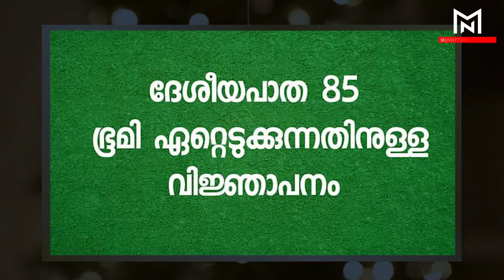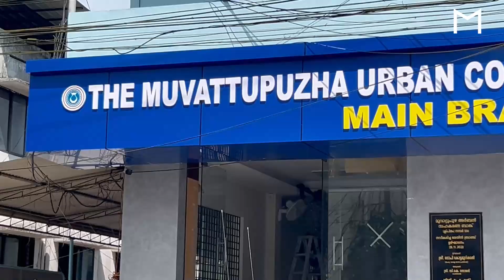മൂവാറ്റുപുഴയിലെ മുഴുവന്‍ വാര്‍ത്തകളുമായി Muvattupuzha Speed 17 News...Dec 12 2023...